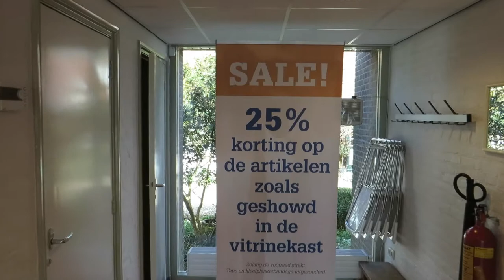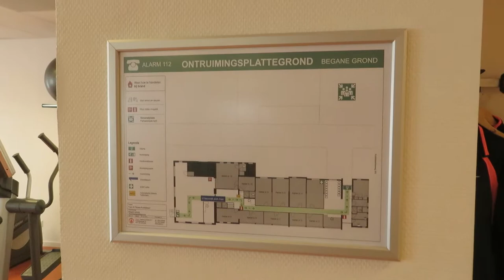Binnenkant pand Kudelstaart